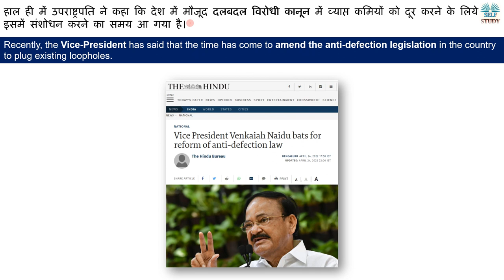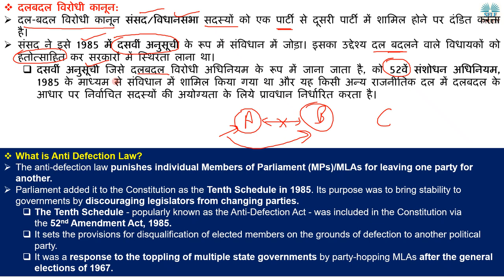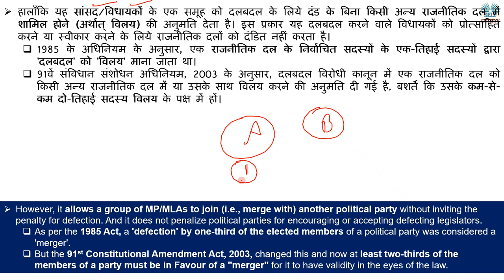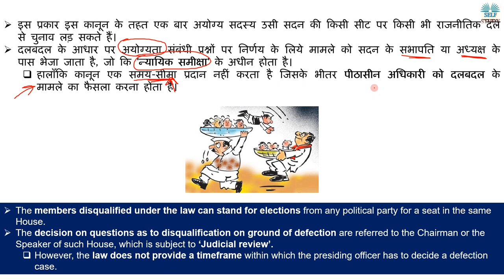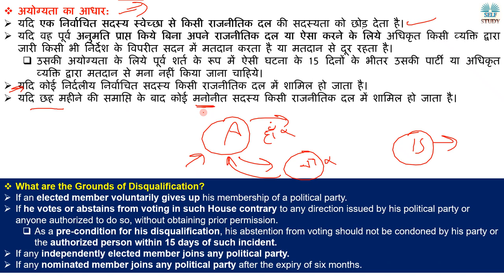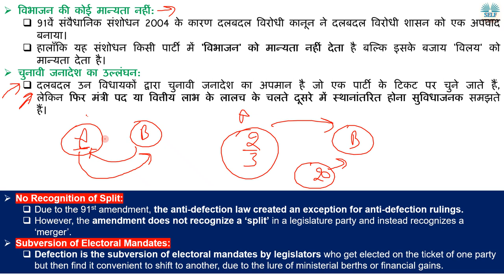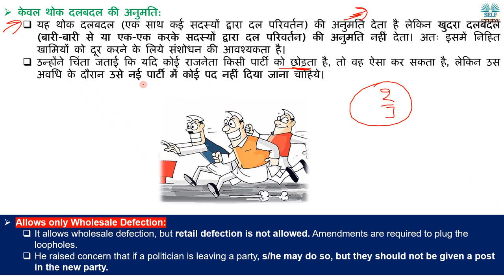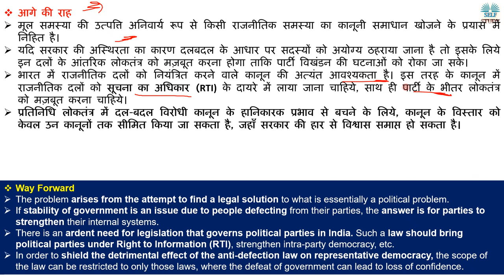दलबदल विरोधी कानून में क्या कमियां है | What is Anti-Defection Law ? Analysis By Ajay Kalera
Recently, the Vice-President has said that the time has come to amend the anti-defection legislation in the country to plug existing loopholes.
हाल ही में उपराष्ट्रपति ने कहा कि देश में मौजूद दलबदल विरोधी कानून में व्याप्त कमियों को दूर करने के लिये इसमें संशोधन करने का समय आ गया है।

Background of Anti Defection Law
What are the Grounds of Disqualification of Elected Member
अयोग्यता का आधार
दलबदल विरोधी कानून से संबंधित मुद्दे
What are the issues with Anti Defection Law?
What are Different Suggestions related to the Anti-defection Law